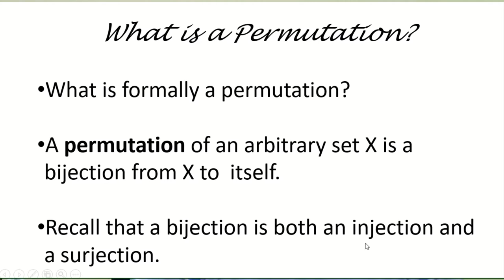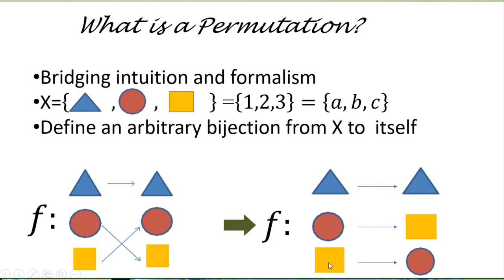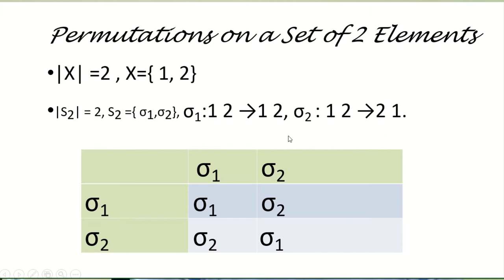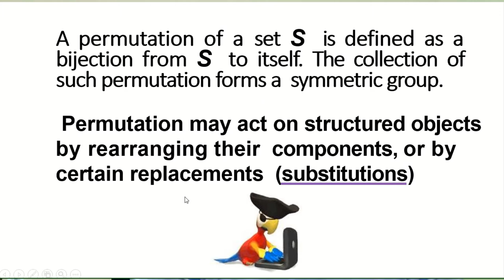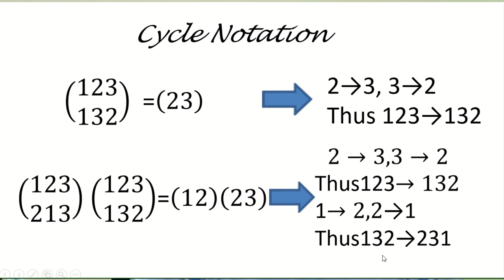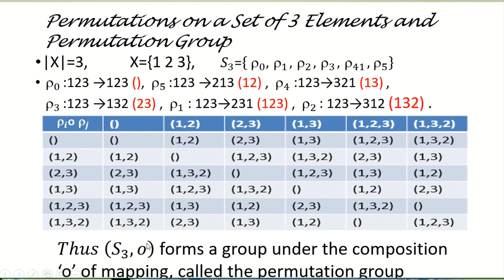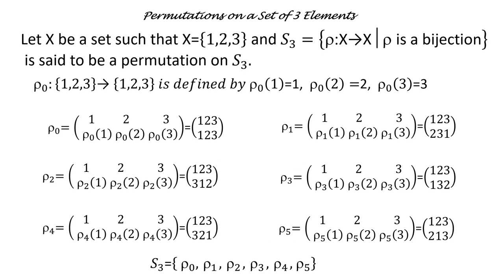Abstract Algebra, Permutation Group (Part 1)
In this video, I have discussed about Permutation, Total number of permutations on a set, Composition of Permutations and Permutation Group.